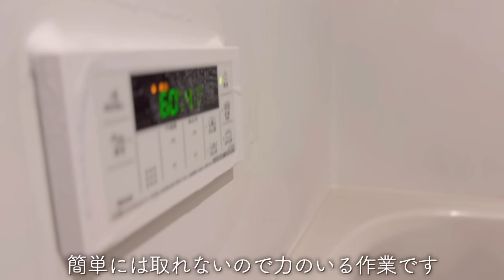自分を整える週末🍞パンを焼いてオキシクリーンで掃除/夏の購入品/夜の後楽園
少しのんびりできた週末の２日間
オキシクリーンで念入りに水回りの掃除をしました☺️
00:00 プレビュー
00:36 週末の朝
02:52 パンでブランチ
05:09 夕飯の準備
06:20 オキシクリーン
08:24 ランチ
09:46 コーヒーとおやつ
11:07 ランニング
13:06 日曜日
15:03 パンを買いに
16:37 サンダル
17:19 娘とお出かけ

☝︎about　me
40代のアフラフォー
現在は娘２人（大学生と中学生）と暮らしています
夫から自立する事を目標に開始